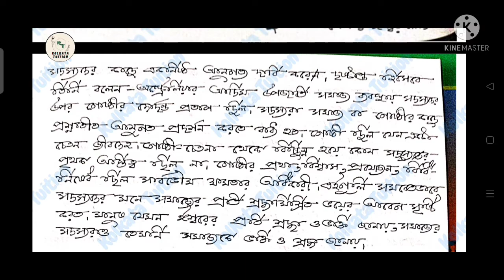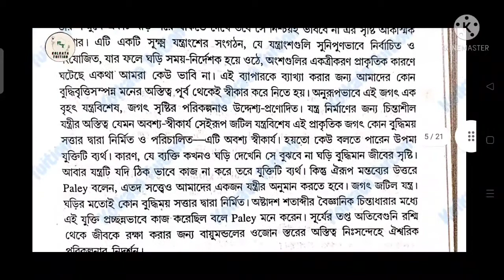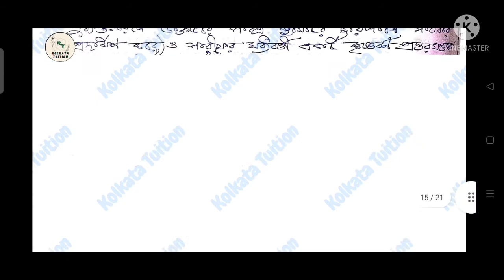C.U Ba Philosophy (H) Semester 3 (CC 7 : Philosophy of Religion) (ধর্মদর্শন) Answer 2021